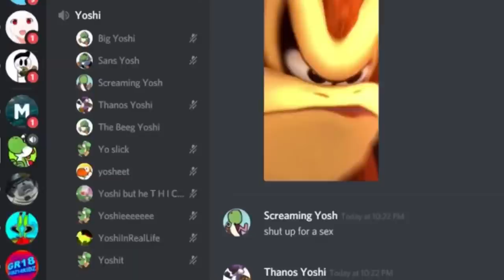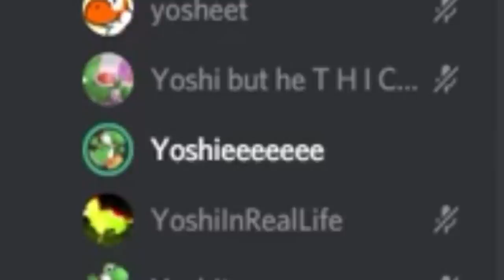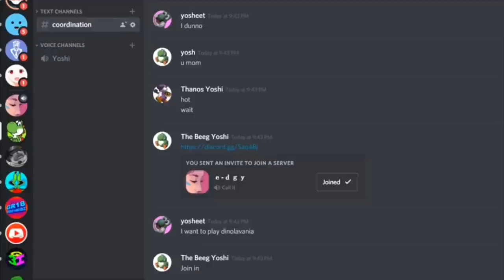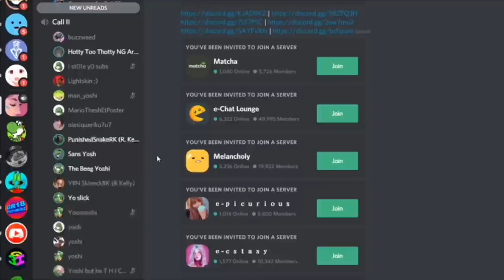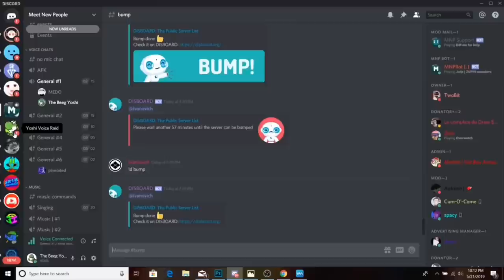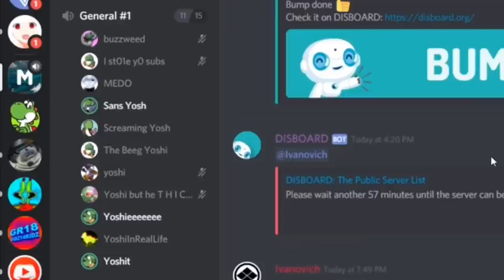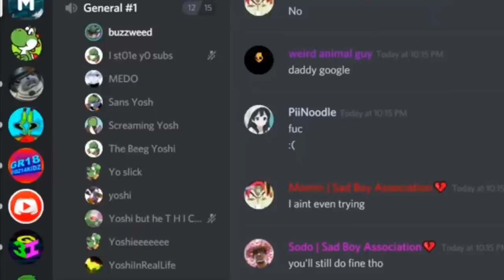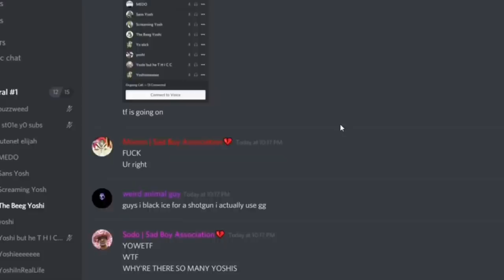YOSHI VERSUS DISCORD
A group of wild Yoshies explore the world of Discord while spreading Yoshi awareness.